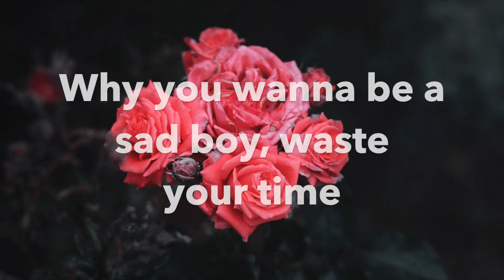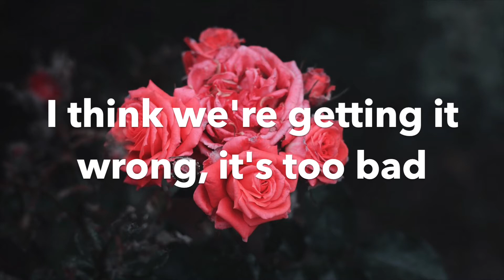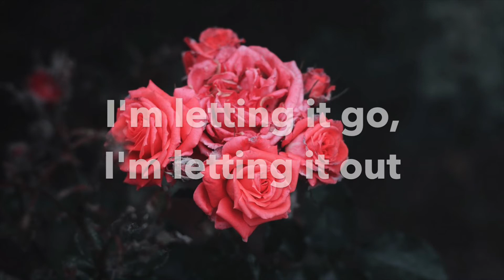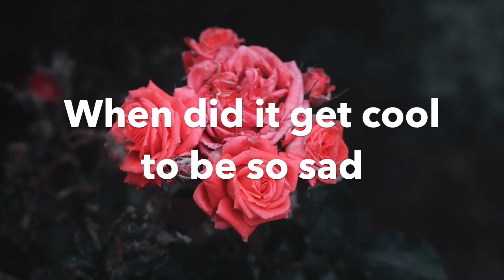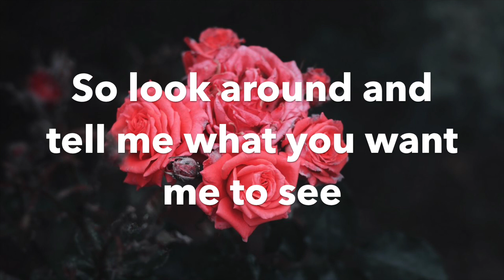The Band CAMINO - Roses Lyrics